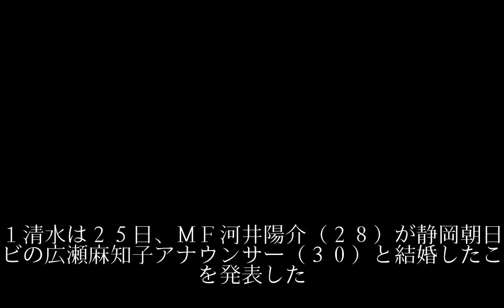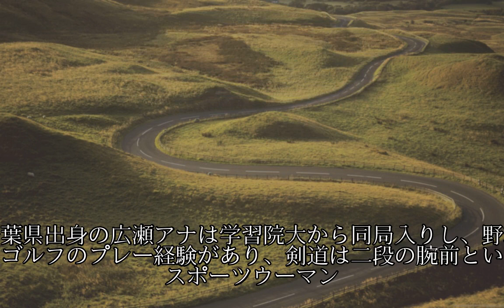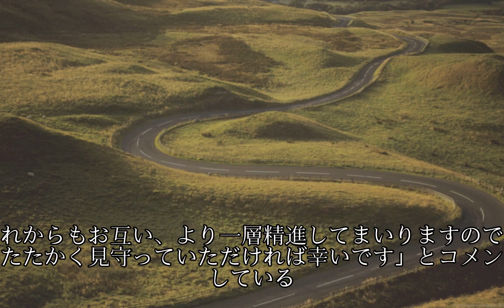清水 慶大卒ＭＦ河井が静岡朝日テレビ広瀬麻知子アナと結婚